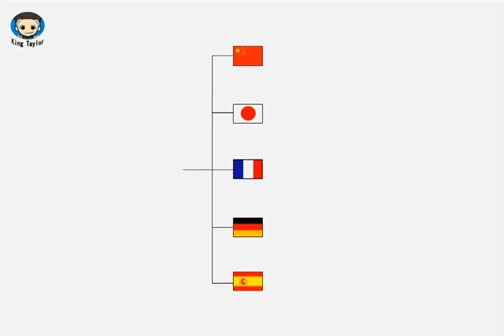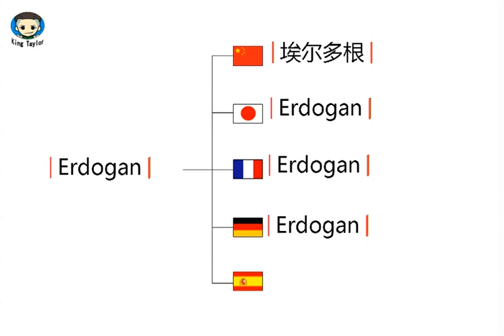How to pronounce Erdogan in German，French，Japanese，Chinese and Spanish